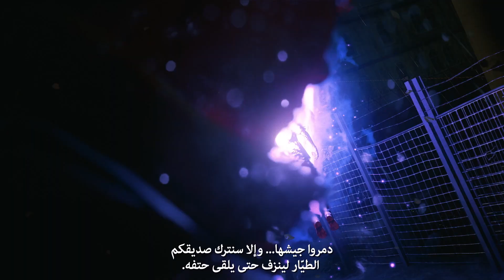مقدمة Mauer Der Toten | الموسم الرابع | Call of Duty®: Black Ops Cold War وWarzone™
فُتِحت بوابة غامضة... ستصل MauerDerToten في 15 يوليو. 🧟‍♂️

شاهد مقدمة الخريطة الآن.